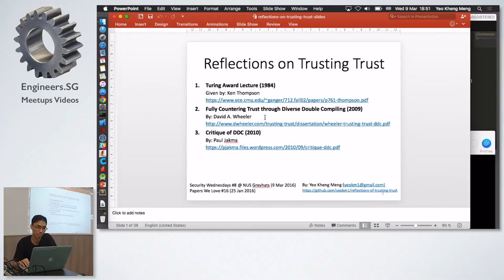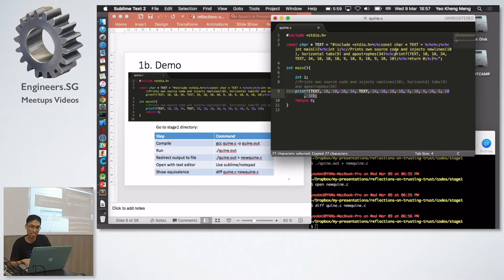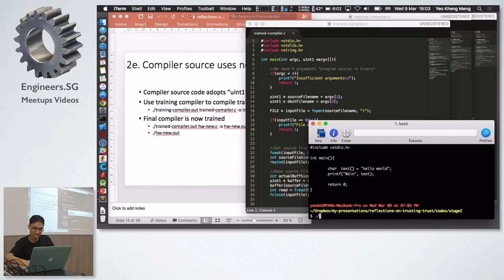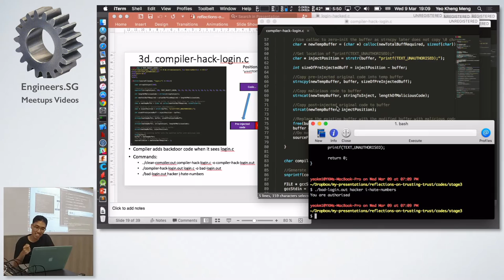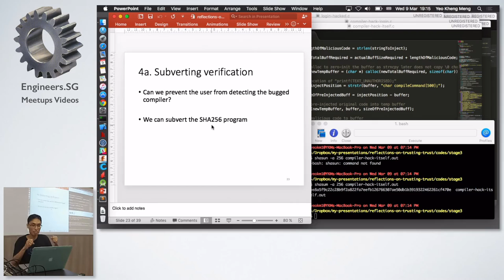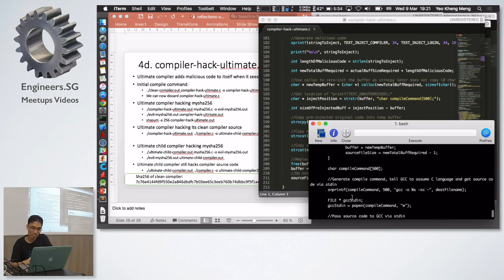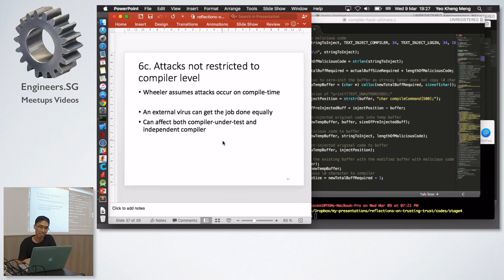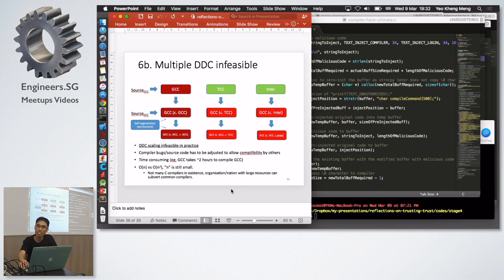Security Wednesdays #8 - "Reflections on Trusting Trust" - NUS Greyhats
"Reflections on Trusting Trust" was a 1984 Turing award lecture originally given by Ken Thompson, one of the creators of Unix. The lecture talks about the dangers of putting our faith in compilers which programmers are too quick to trust and take for granted.

Kheng Meng will give this talk once more this time infused with live C-programming proof-of-concept demos to the audience to better illustrate this attack. A threat detection technique and its pitfalls will also be touched on to detect the presence of such an attack vector.

Speaker's Biography:
Kheng Meng graduated from NUS Computer Science in 2015. He was also the developer of both the Android and iOS versions of the NUS SoC Print apps. He is currently working in Algo Access, a local med-tech startup as both a software and hardware engineer in iOS development and electronics design.